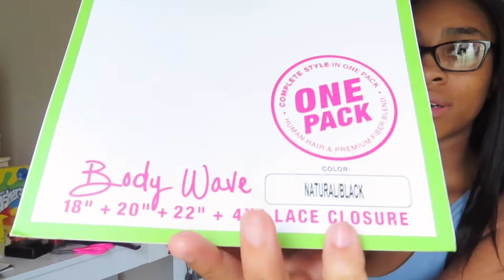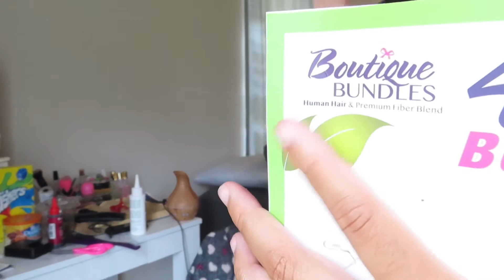WATCH ME ACHIEVE A MIDDLE-PART QUICK WEAVE FOR THE FIRST TIME | TRANSFORMATION | Nyah Rogers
HEY GUYS, THX FOR TUNING IN FOR TODAYS VIDEO💕👋🏽

SOCIAL-
IG: nyah.r.ogers & hair.by.nyahx
SC: nyahrogers_1

SUB COUNT-
SUB: 319

WHAT I FILM WITH?:
Power Shot SX740 HS🎥